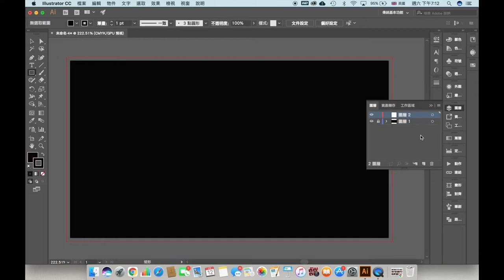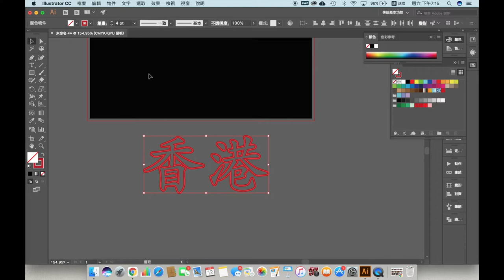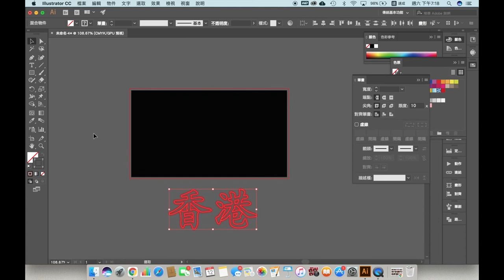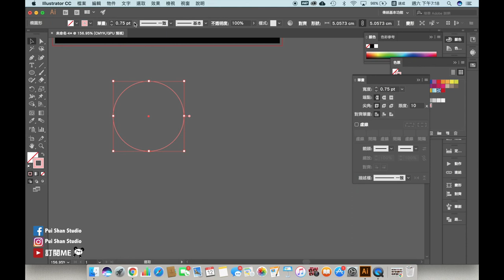AI教學：如何用AI畫香港特色霓虹燈 ／霓虹燈效果／ 霓虹燈 ／字體發光效果／螢光字／AI文字教學／illustrator／Adobe illustrator／neon effect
AI教學：如何用AI畫香港特色霓虹燈 ／霓虹燈效果／ 霓虹燈 ／字體發光效果／螢光字／AI文字教學

這段片是教如何用Ai畫出霓虹燈效果，當中用了黑色背景會用到，字體效果，模糊，高斯模糊以及物件展開等工具令文字有發光的效果或霓虹燈文字特效。

Ai 入門x AI 基礎教學